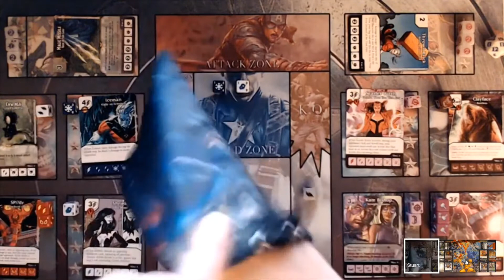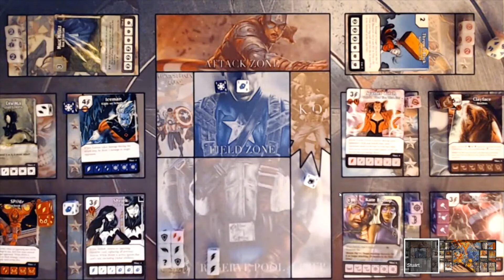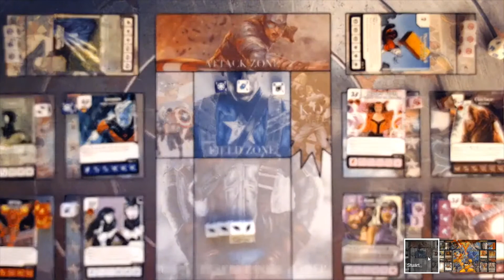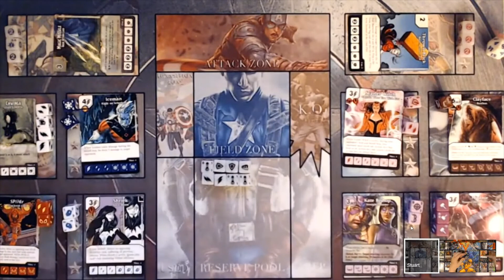DICE MASTERS - Thursday Night Dice Fight 10/10/19 - Game 3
The MoD’s True Mister Six participated in the “Thursday Night Dice Fight” event yesterday.

It’s a 3 round tournament that takes place online and is organised by the fine folks over at ‘Dice Masters with James & Zack’. It takes place every Thursday, and this week’s event was an Open Modern Constructed format.

For more info about the weekly ‘Thursday Night Dice Fight’ head on over the DMwJ&Z’s blog page on the Dice Coalition here:

I played a ‘Boom Boom/Hope’ list, designed to cheesy spam my opponent to death with ever increasing waves of ping-y damage. Here is the team list:

Here is my third & final game of the night against the sketchy legend himself: StuART. Stu is playing the meta's new hotness with an Ice-Man list.

Oh, and our tremendous 'Rule Britannia' intro is used with permission from Richard Campbell and is a short extract from his "England Rock Anthems" track. We think Richard's work is exceptional. So visit Richard's website here for more of his music: